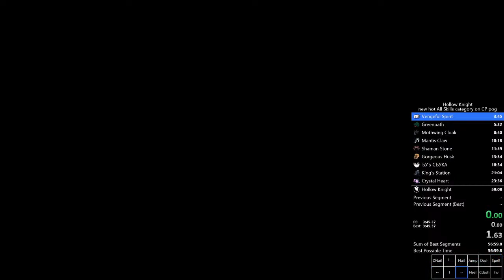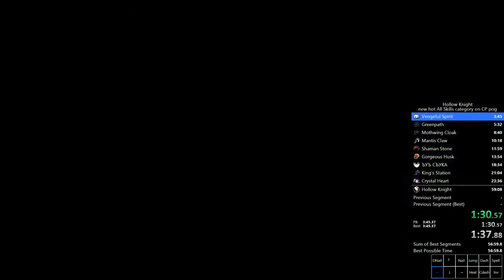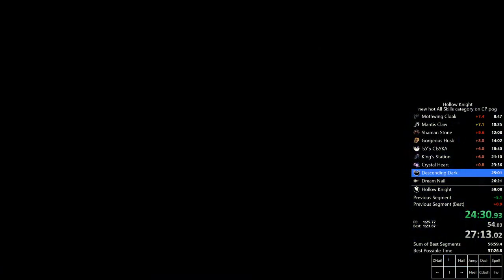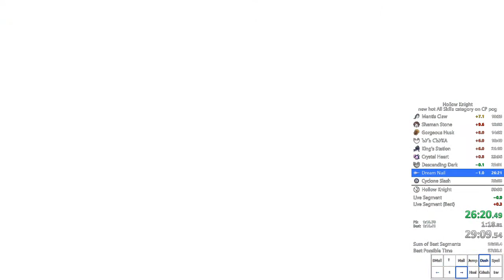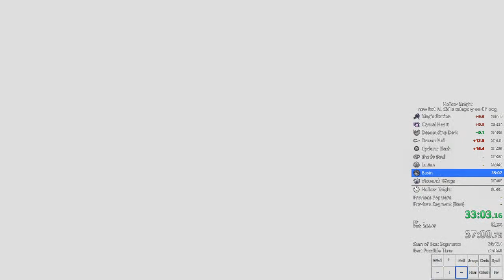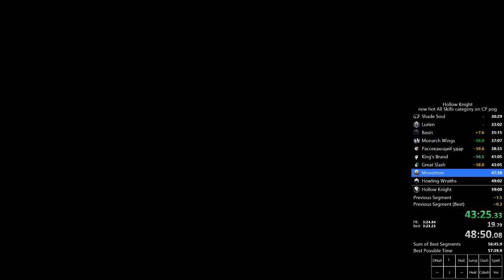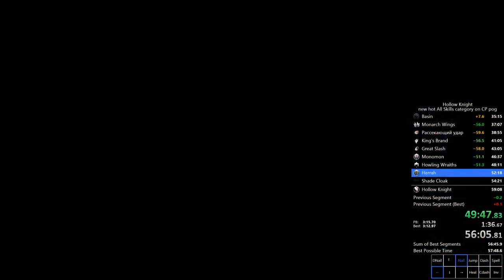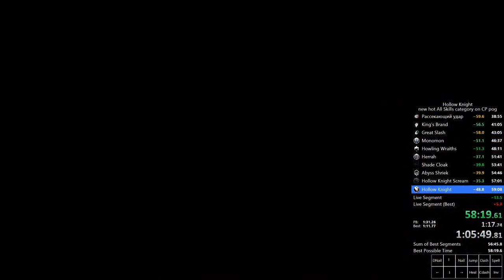Hollow Knight All Skills Speedrun in 58:22 (CP NMG)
Didn't die this time, but missed quite a bit of time here and there. Will probably go for 57.

I streamed this on youtube, but usually I stream on twitch